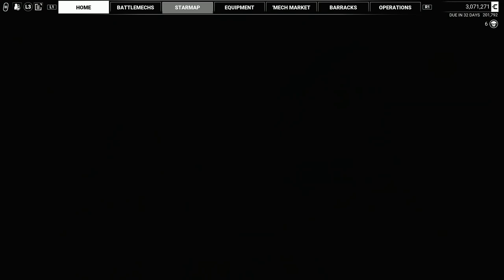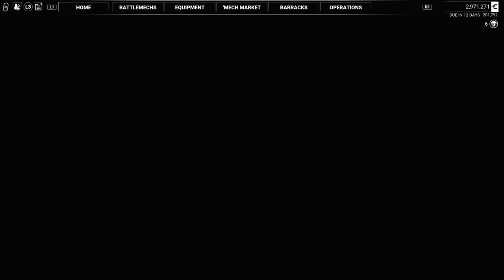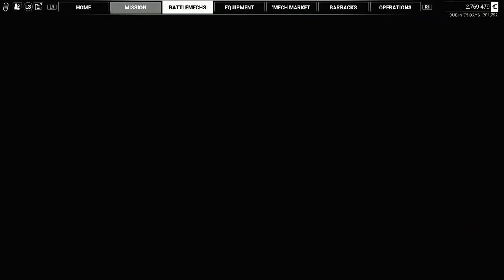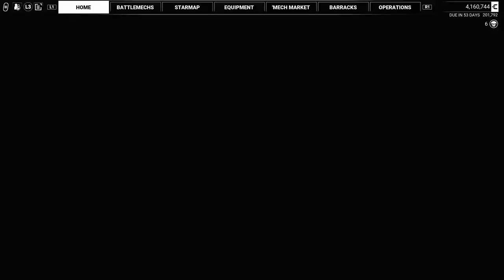MECHWARRIOR 5: MERCENARIES - PS5 WALKTHROUGH - PART 5 - THE TRAITOR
MECHWARRIOR 5: MERCENARIES Gameplay Walkthrough Part 5 includes the missions...

The Traitor

This no commentary HD walkthrough for MECHWARRIOR 5: MERCENARIES available on PC PlayStation 5 Xbox Series X|S will include the Full Game Main Campaign Story Missions Side Missions Collectibles Cutscenes Gameplay and Ending.